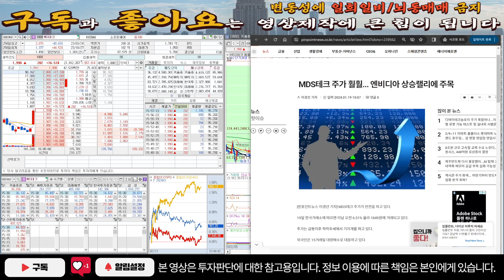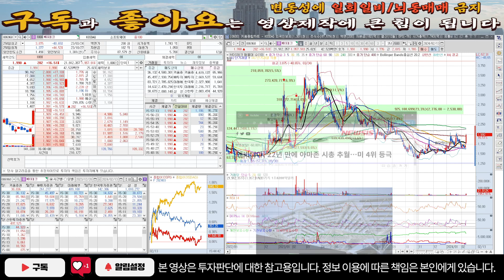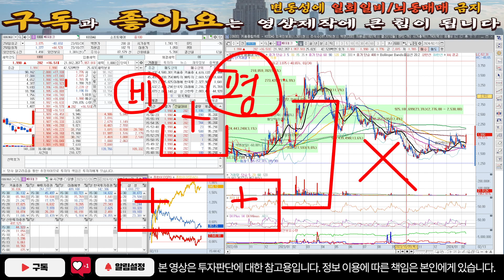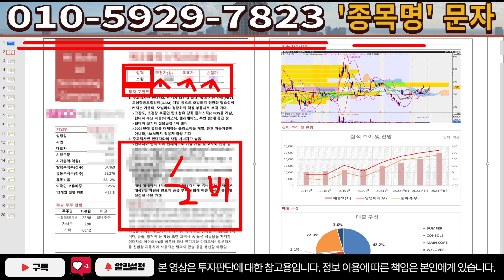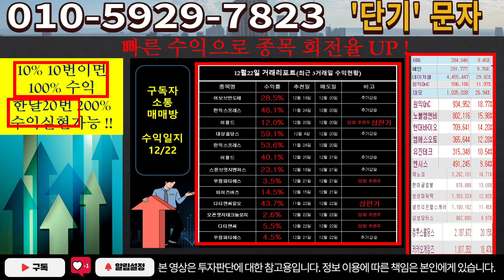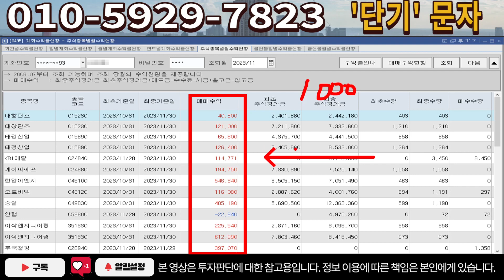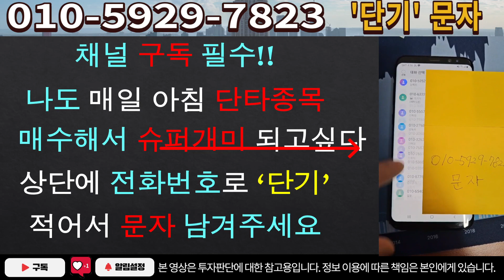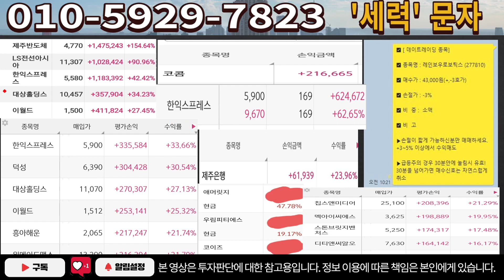[주식]MDS테크 - 왜 이제 이런 뉴스가 뜨는가? 이 뉴스로 10배 폭등합니다!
실시간 구독자소통 카톡방 투자정보 텔레그램